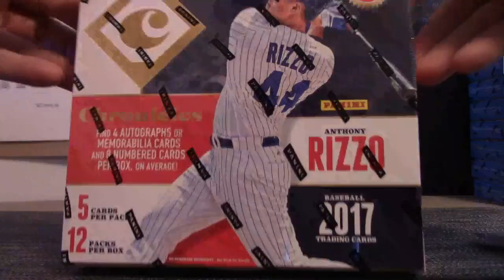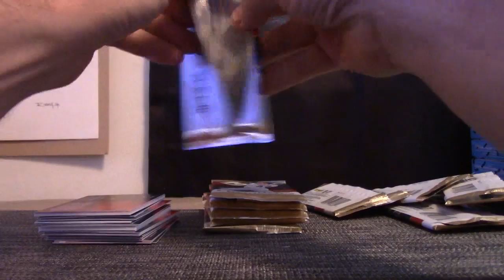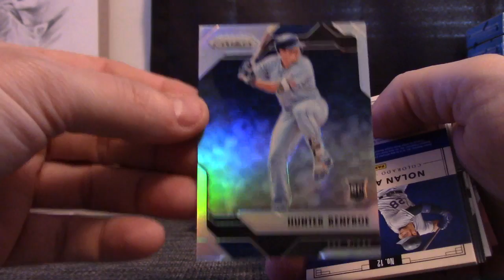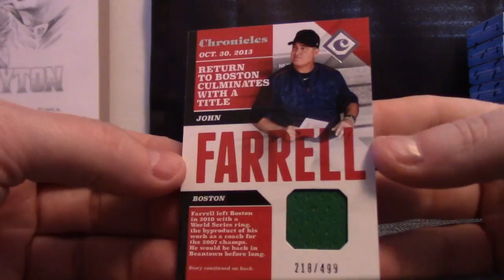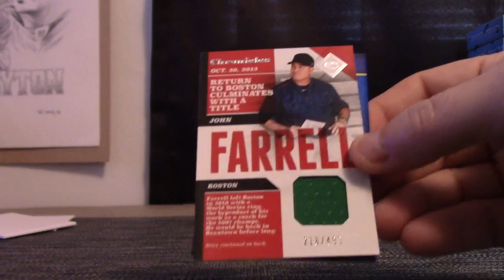Phil K's 2017 Panini Chronicles Baseball Box Break